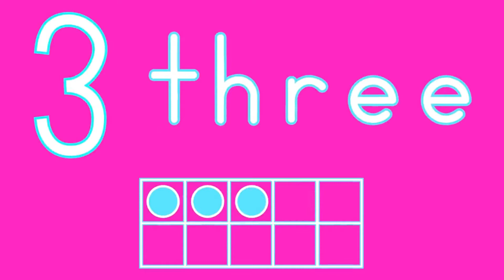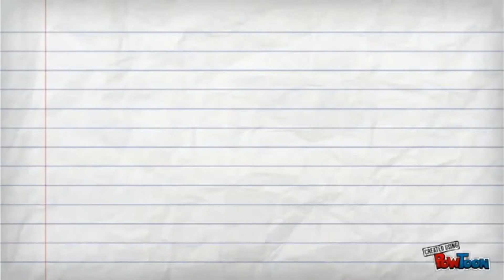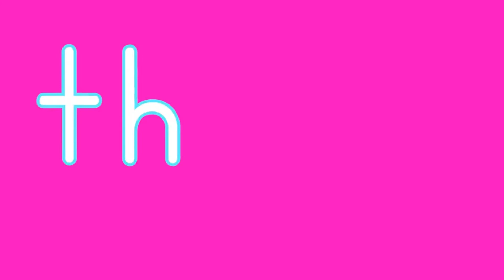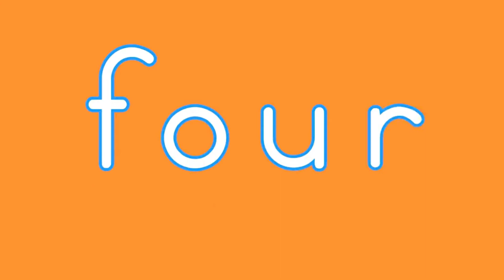Number words song 0 to 10